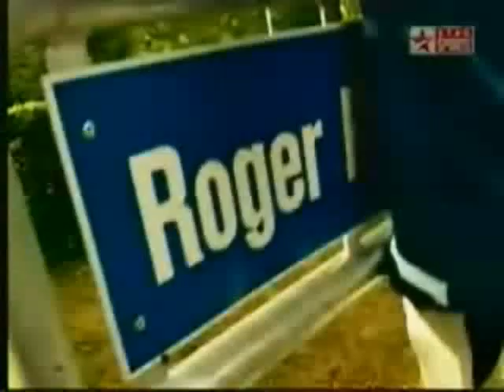Federer: Spirit Of A Champion - Making Of A Champion (Pt 2)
Part 2 of the excellent documentary "Roger Federer: Spirit Of A Champion - The Making Of A Champion".  This part focuses on Roger's childhood and his journey to become the tennis champion he is today.